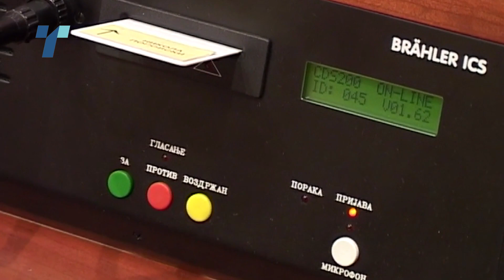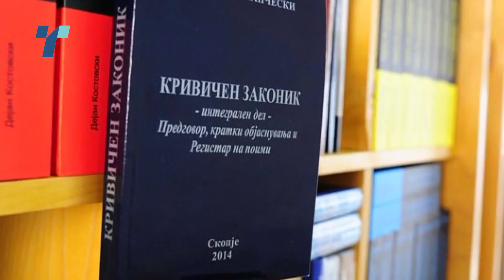Уште шестмина пратеници нема да гласаат за уставни измени?